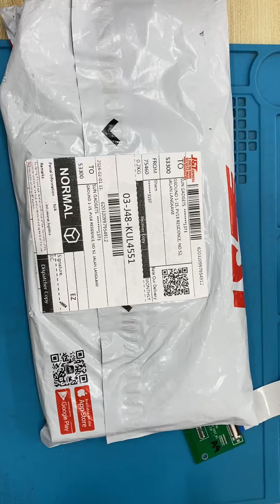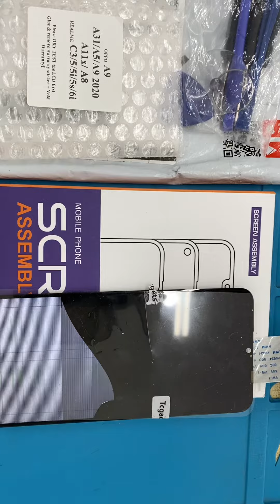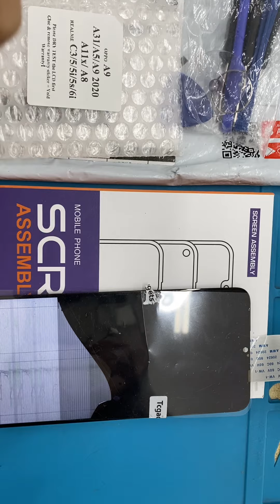Sungadget 24012844X7AF5A Unboxing